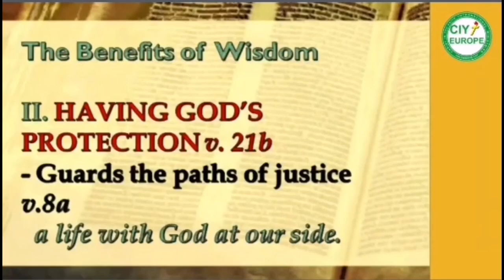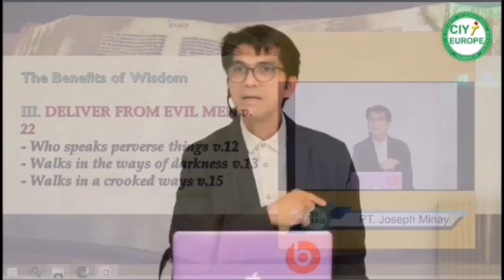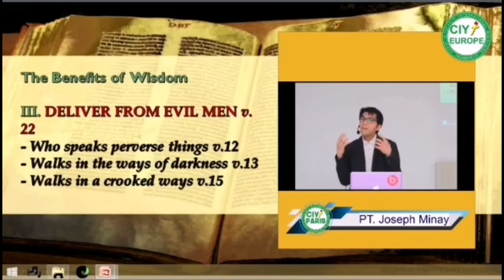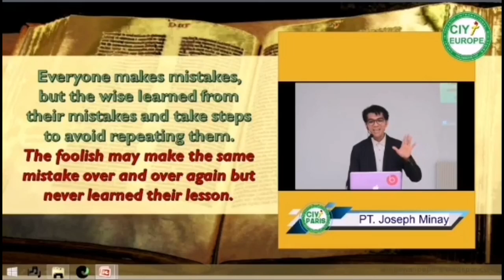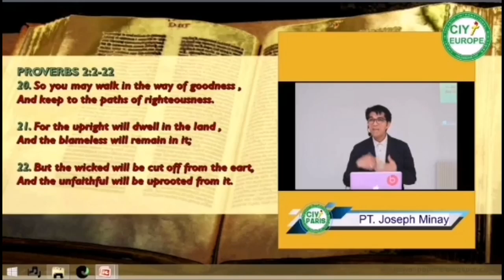PART III | THE BOOK OF PROVERBS | LIVING WISELY